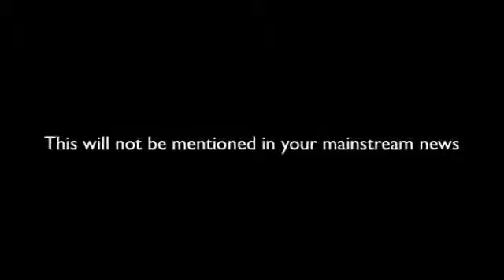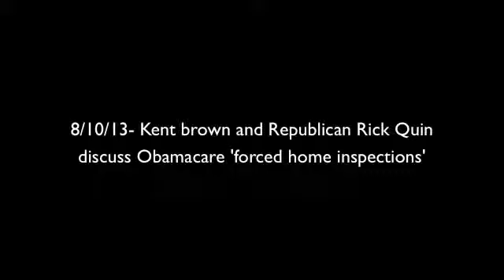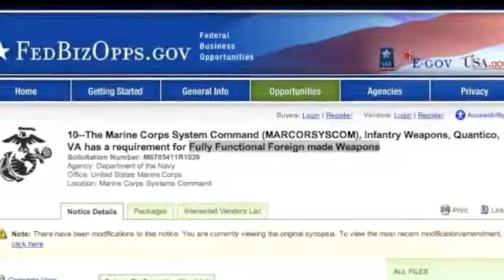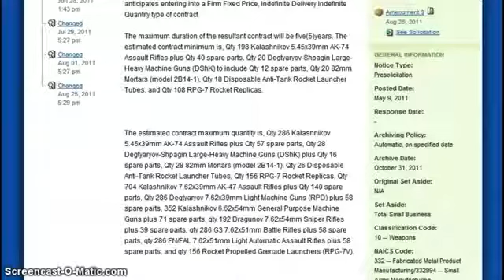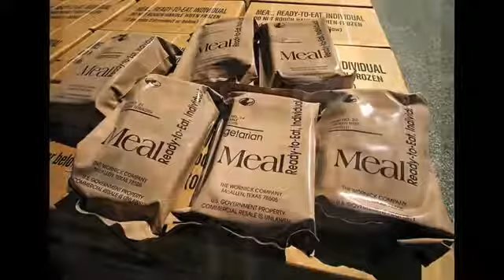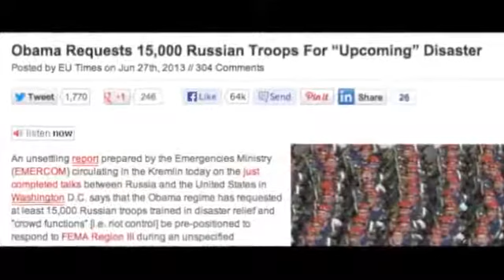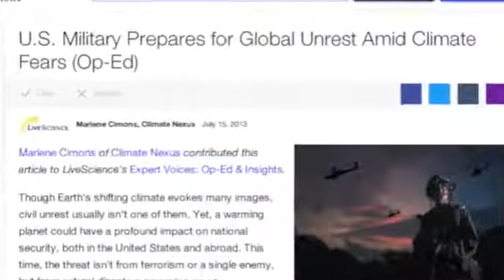WARNING POSSIBLE FALSE FLAG COMING IN THE FORM OF ANOTHER DRILL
REMEMBER EVERY TIME THEY HAVE A DRILL INOCCENT PEOPLE ARE KILLED OR INURED HOW IN YOUR FACE AND BOLD IS THE ILLUMIATI/NEW WORLD ORDER BECOMING. ?YOU CAN ALAYS EXPECT A DRILL WHEN THEY (THE NEW WORLD ORDER ) BECOME SCARED AT THE FACT THE GIANTS  AWOKEN AND  HE'S GOING TO START KICKING SOME ILLUMINATI BUTT .THEY HAVE LOST CONTROL AND ARE BEHIND SCHEDUAL IN IMPRISONING US AS THEIR SLAVE AND THEY NEED A WAR AND A MAJOR DESTRACTION .